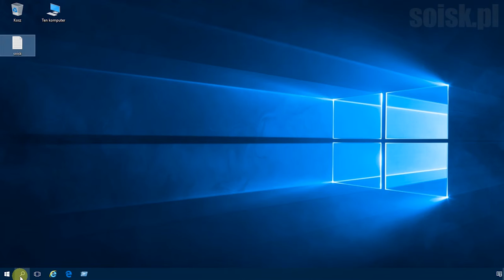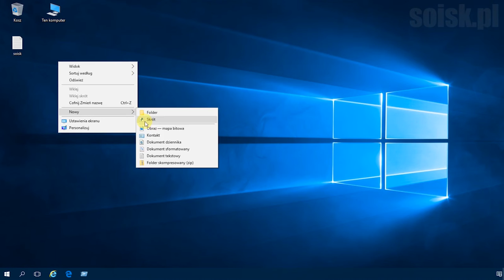Windows 10: Kopiowanie zawartości pliku tekstowego do schowka za pomocą prawego klawisza myszki.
Krok 1:
Uruchamiamy edytor rejestru i odnajdujemy
HKEY_CLASSES_ROOT\txtfile\shell

Krok 2:
Tworzymy nowy klucz o nazwie Kopiuj zawartość pliku do schowka

Krok 3:
Tworzymy nowy klucz o nazwie commmand

Krok 4:
Edytujemy wartość o nazwie Default i modyfikujemy jej zawartość tak jak to zostało pokazane na filmie :)